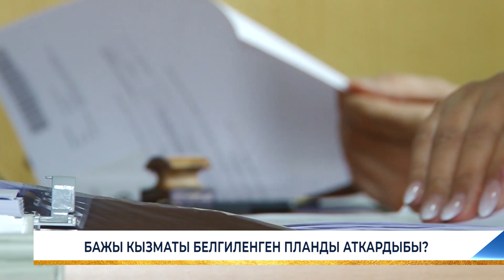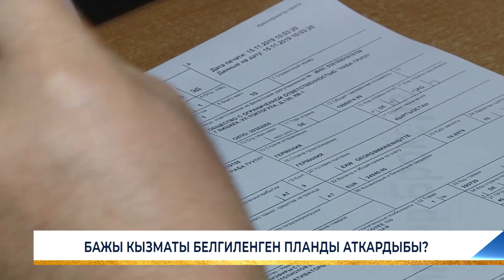БАЖЫ КЫЗМАТЫ БЕЛГИЛЕНГЕН ПЛАНДЫ АТКАРДЫБЫ?